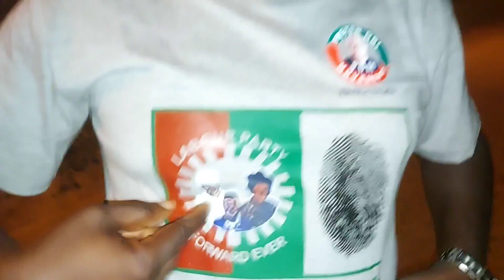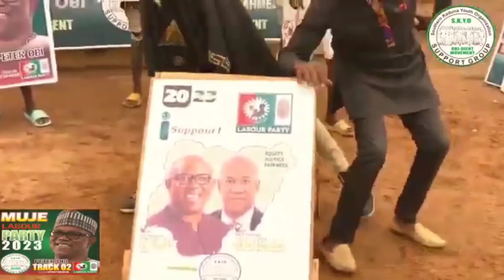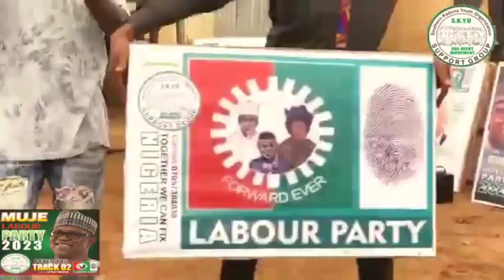Southern Kaduna Youths don drop correct video to create awareness for Peter Obi & Dr Yusuf Datti